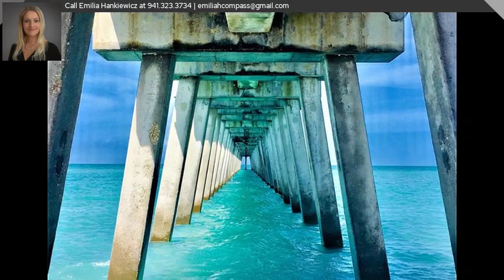OPEN HOUSE: March 26th 2023 11:00 AM - 1609 E Cypress Point Drive Venice FL 34293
LOCATION, LOCATION, LOCATION ***VENICE GARDENS*** – the very best of JACARANDA WEST has to offer! This home it is in the excellent, hard to beat location with walking distance to shopping center, supermarkets, and cafes, in close proximity to our world-famous beaches: Venice beach, Caspersen beach, Nokomis beach, North and South Jetty etc., Historic downtown in Venice, just minutes to shopping, restaurants, schools, golf courses, the new Sarasota Memorial Hospital, YMCA and more. Being right between US-41 and I-75 offers great commuting up north to Tampa and down south to Naples. Low HOA, No CDD. Spacious and welcoming winter residence, primary residence, or rental opportunity. This home has a huge potential it features split bedroom floor plan, tiled throughout with large open living/dining room, 2 bedrooms, 2 bathrooms and 2 car garage offering 1382 heated sq feet extended by large, enclosed patio which creates additional room and 120sq ft of living space. Good size, very private back yard offers nice space to spend time outdoors, grilling and enjoying the Florida sunshine. There is also plenty of room to add the enclosed lanai and pool to this property. New roof Jan 2020. New water heater and AC in 2019. This home has a lot of potential! Must see! Schedule viewing today. This home in this very popular location and opportunity it offers won't last long. Don't miss out!